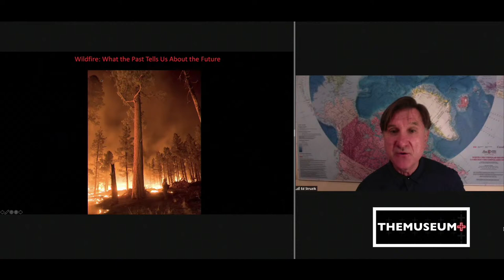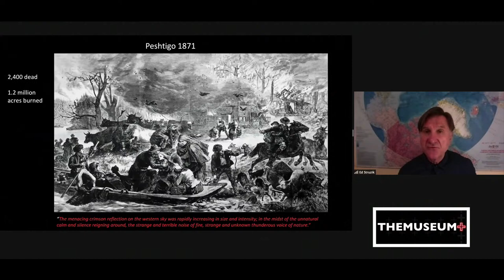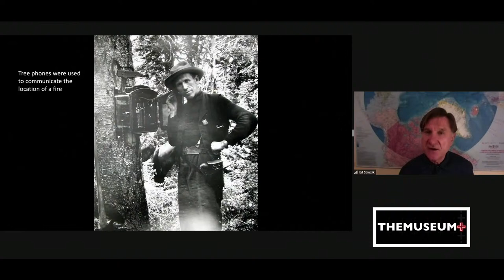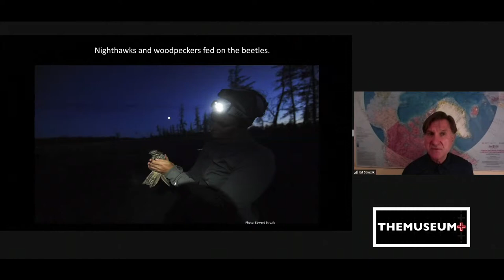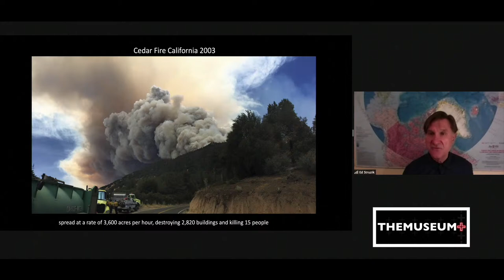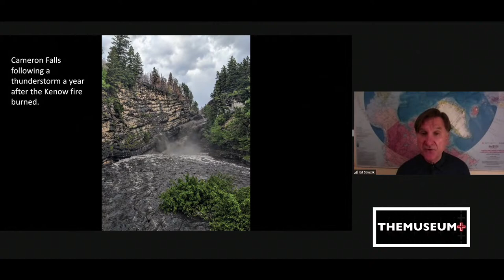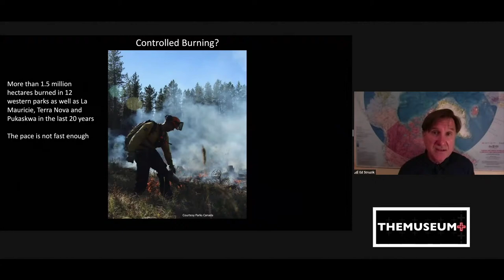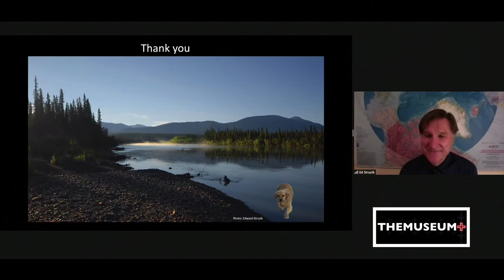RCIScience Presents: Living with Fire in the Age of Climate Change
Wildfires are burning bigger, hotter and in increasingly unpredictable ways, proving time and again that the traditional ways of dealing with these conflagrations are no longer successful.
Join Edward Struzik, author of Firestorm: How Wildfire Will Shape Our Future, for a look at what the history of fire tells us about the present situation and how the present situation – catastrophic fires in Australia, California, Russia and western Canada – is shaping our ability to deal with future fire events. Investing more in the evolving science of wildfire is the best way of learning how to live with fire in a rapidly warming world.